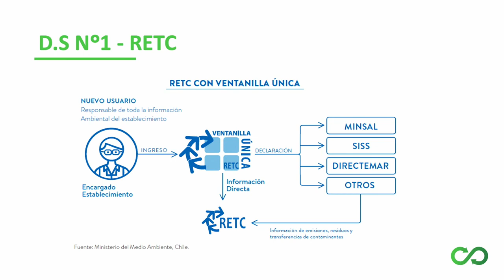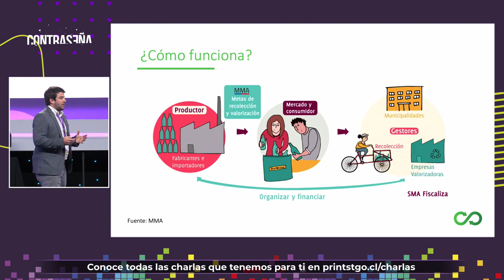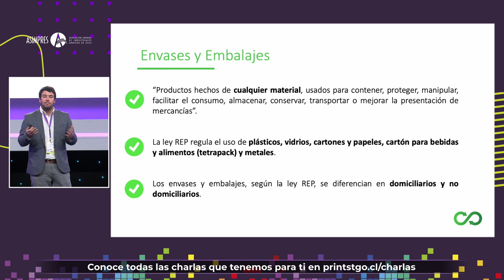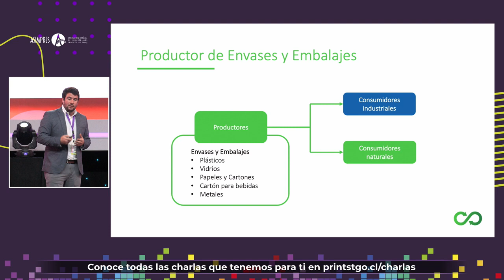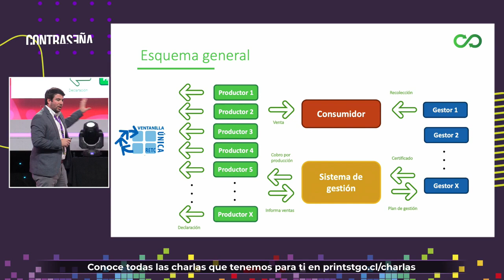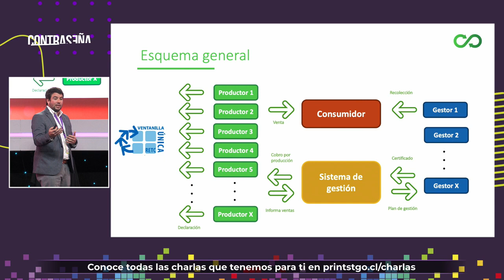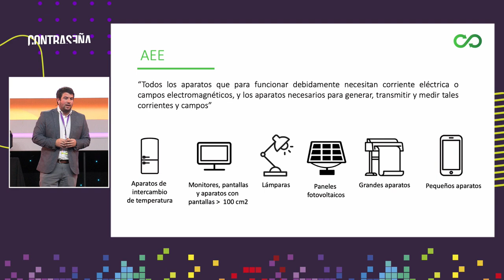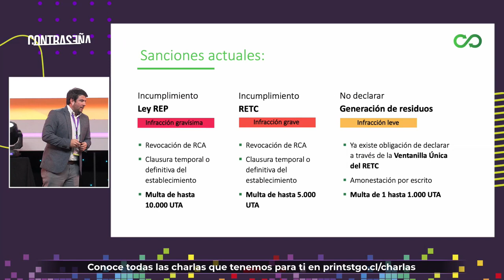Ley REP: la gráfica comprometida con el medioambiente